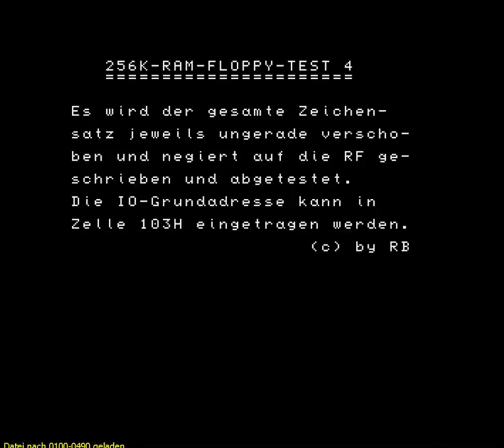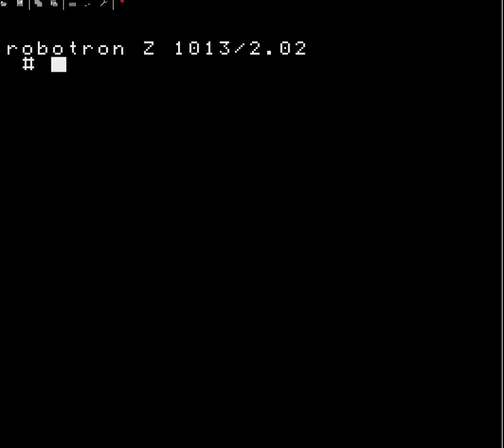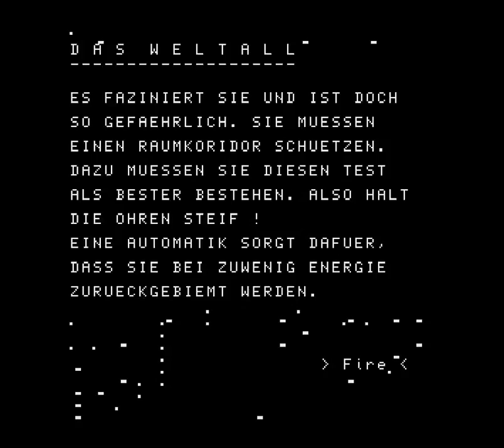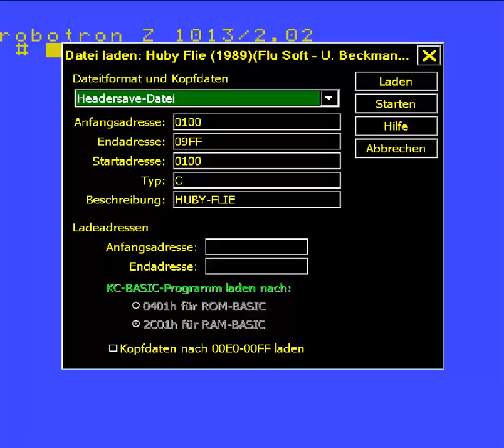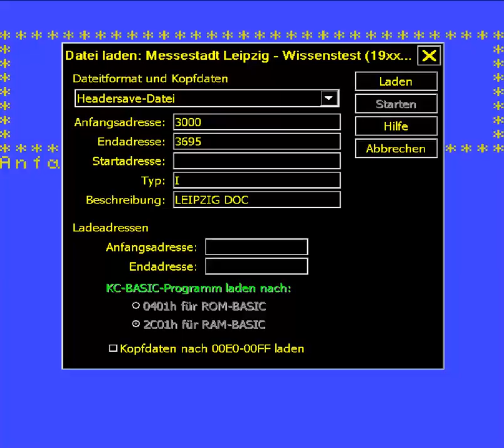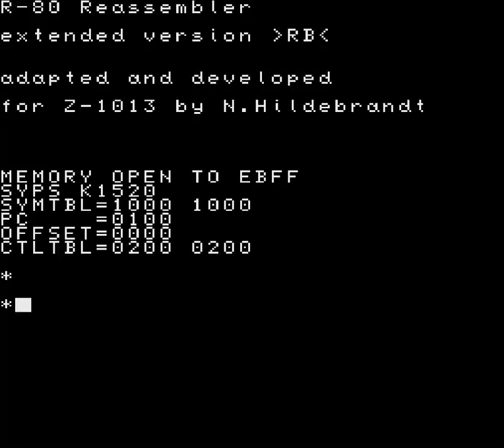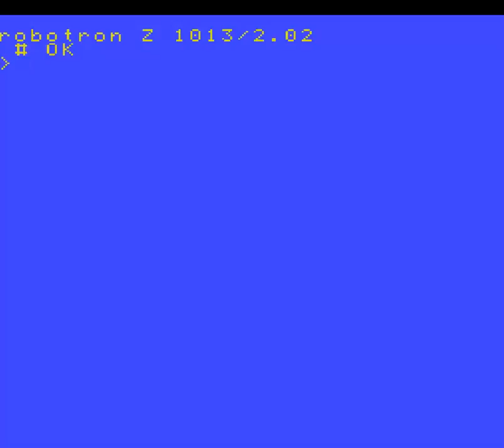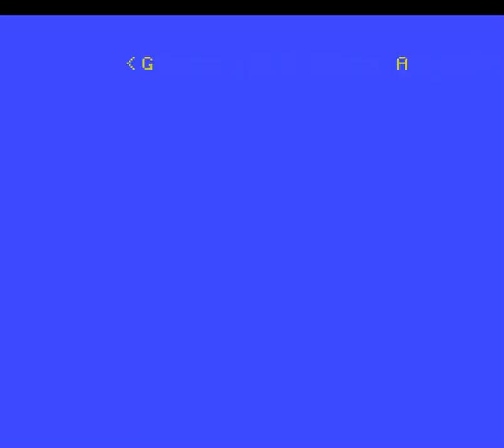VEB ROBOTRON Z 1013 Z1013 Z 1013 MANY GAMES AND UTILITIES MIKROELETRONIK